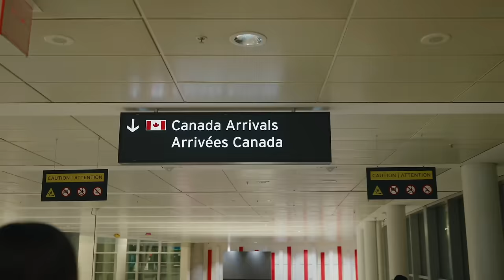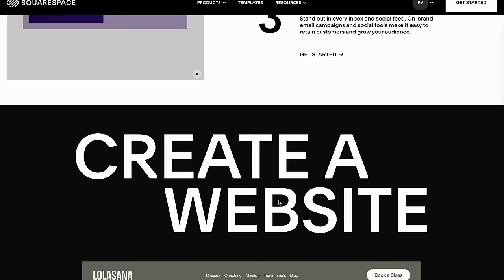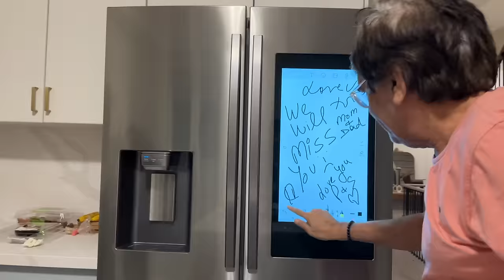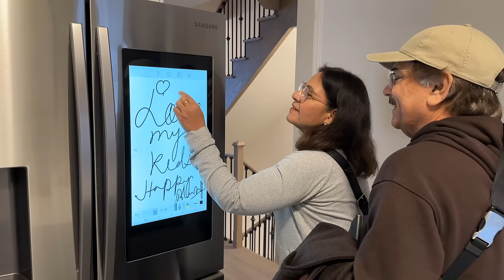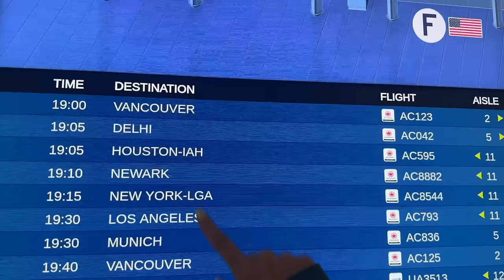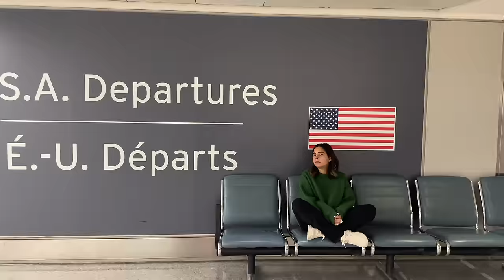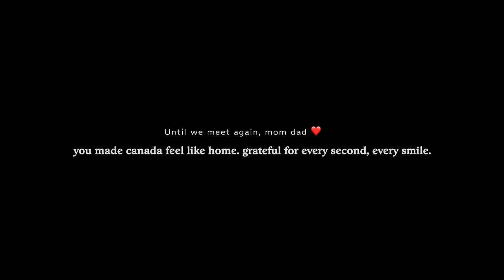Toughest Part About Living Abroad | Reality Of Life In CANADA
The Emotional Toll of Living Far from Family

MORE PEEK A POO!